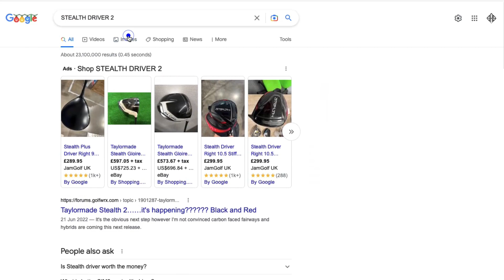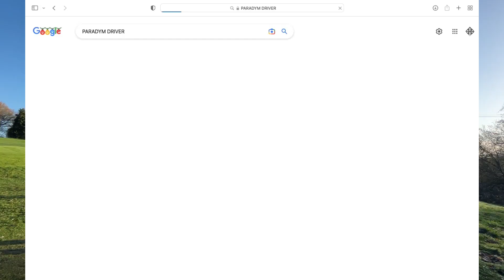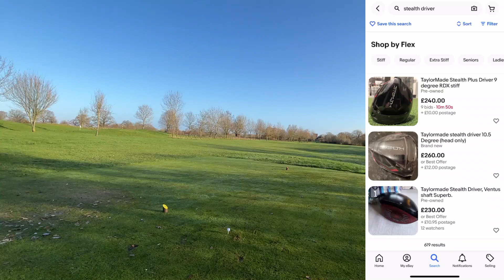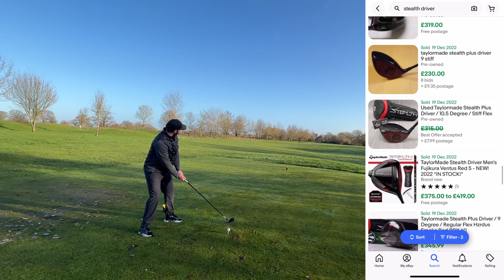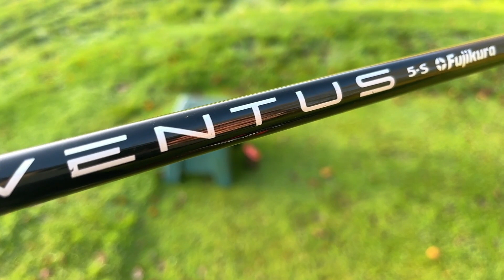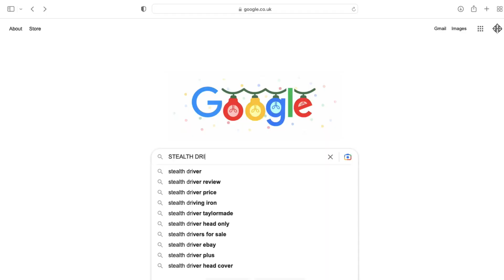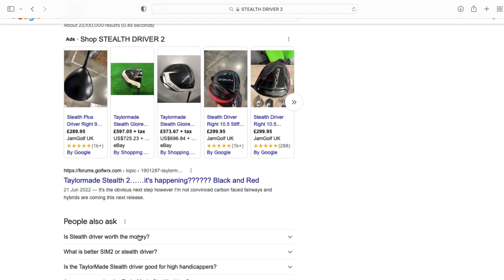TAYLORMADE Doesn't want you to see its NEW 2023 DRIVER!?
With 2023 around the corner its probably the first time I have ever known a manufacturer to stop its leaks spreading around social media!